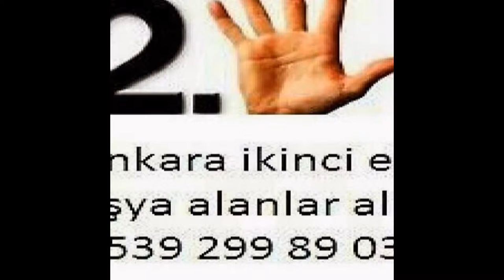Türkkonut İkinci El Eşya Spot Eşya Eski Eşya Alım satım Alanlar Alan Yerler. 0539-299-89-03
Türkkonut ikinci el eşya spot eşya eski eşya ev eşyası büro eşyası mobilya antika eşya beyaz eşya Kullanılmış eşya ofis mobilyaları alım satım alanlar alan yerler olarak hizmetinizde aramanız yeterli. Ankara türkkonut ta oturuyorsanız? Eşyalarınızı satmayı değerlendirmeyi düşünüyorsanız? O halde ankara türkkonut ikinci el eşya firmamızı arayıp bilgi sahibi olabilirsiniz. Ankara türkkonut ikinci el eşya 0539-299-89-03